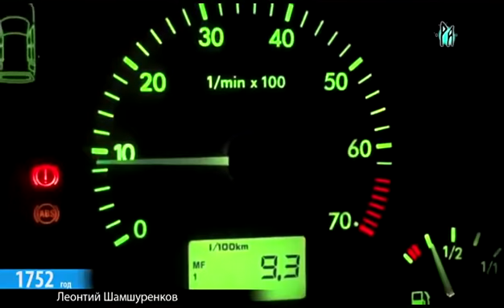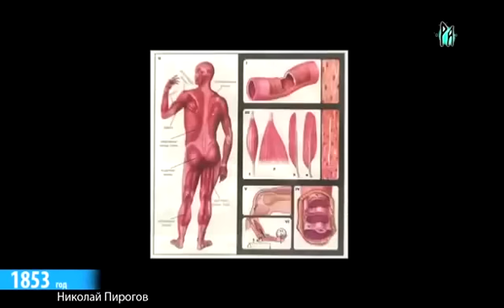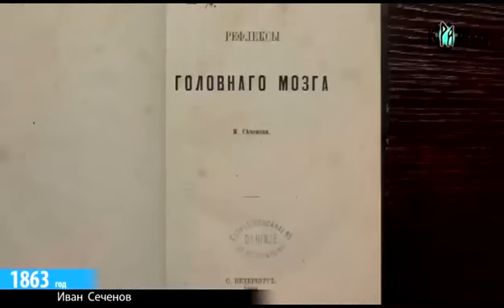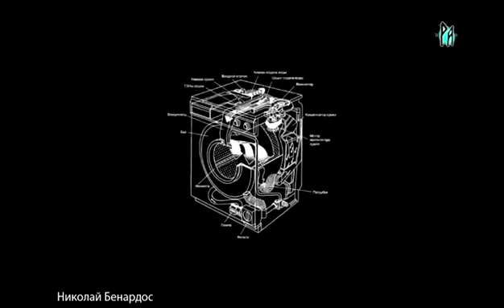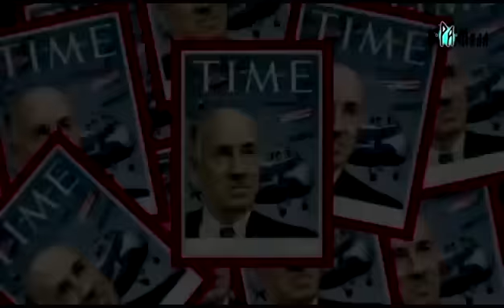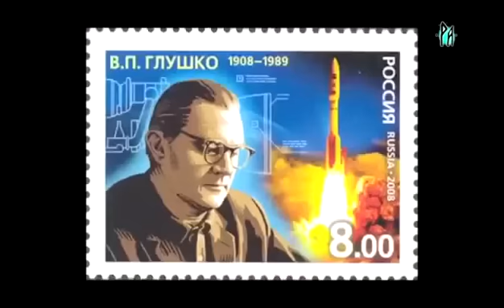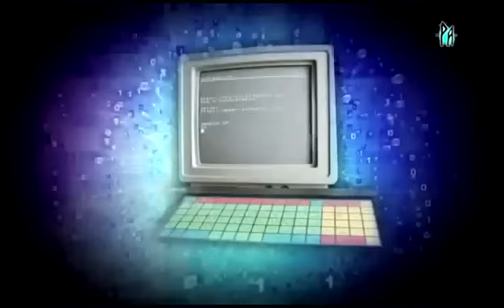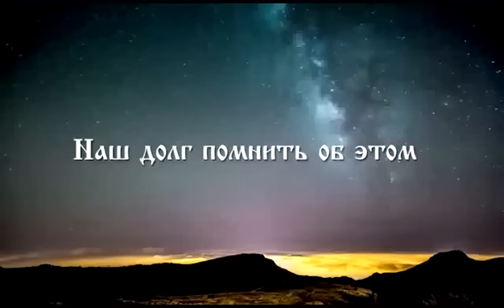Русские изобретатели и их изобретения